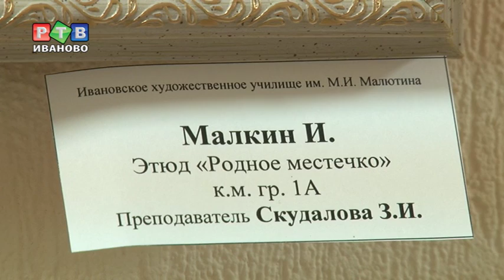Связь поколений через призму искусства